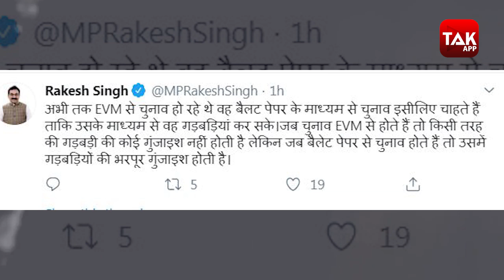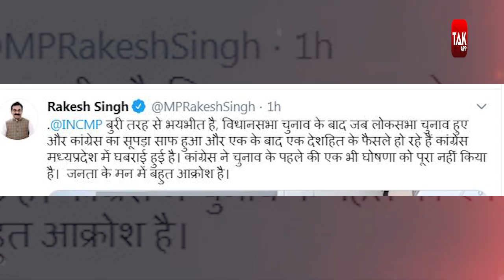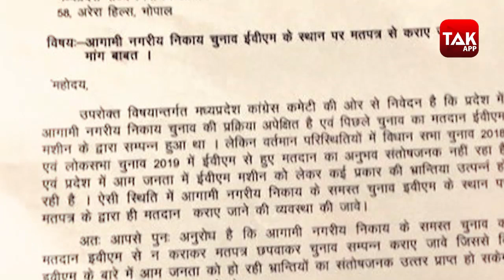लोकसभा चुनाव में मिली हार के बाद EVM से डर गई कांग्रेस ? | MPTAK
भोपाल में कांग्रेस ने फिर EVM की निष्पक्षता पर सवाल उठाए हैं.इस बार उसने स्थानीय निकाय चुनाव बैलेट पेपर से कराने की मांग की है.पार्टी के एक प्रतिनिधि मंडल ने भोपाल (Bhopal) में राज्य निर्वाचन आयोग के दफ्तर में आयुक्त से मुलाकात कर अपनी बात रखी.